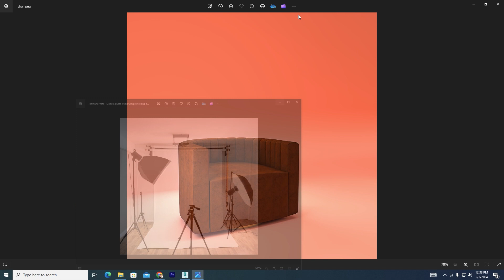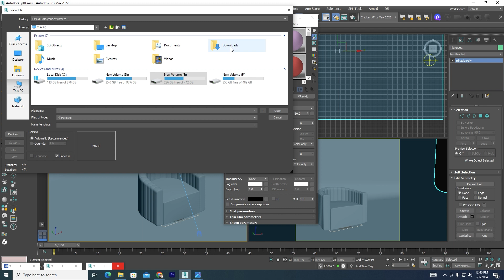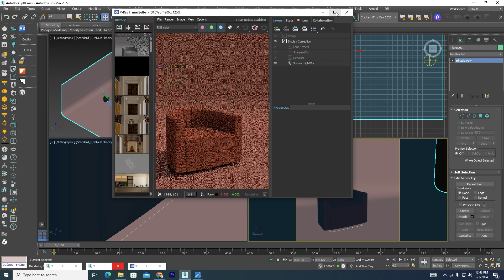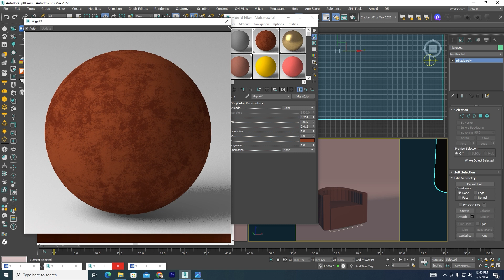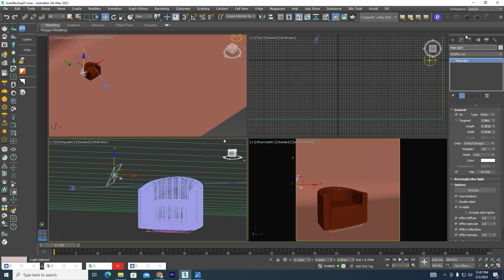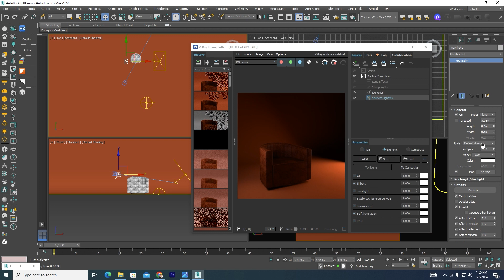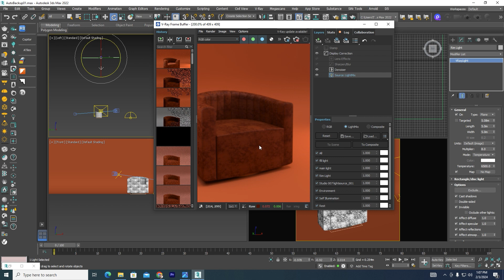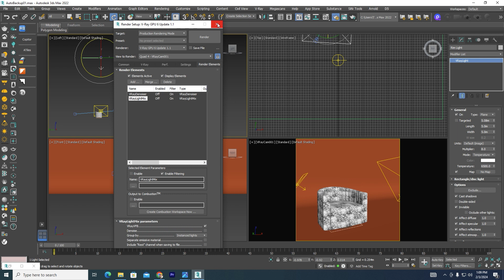Create a Perfect Studio Lighting FAST in 3ds Max|HINDI|URDU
Hello everyone, in this tutorial we are just talking about How to   Create a Perfect Studio Lighting FAST in 3ds Max|HINDI|URDU
😁Hope It was helpful to you if yes so, don't forget to subscribe to our channel also don't forget to hit the bell icon to get the latest update of my videos.
3ds max studio lighting
3ds max tutorial,
studio lighting 3ds max,
vray studio lighting tutorial,
3ds max studio lighting tutorial,
studio lighting in 3ds max and vray,
3ds max vray studio lighting,